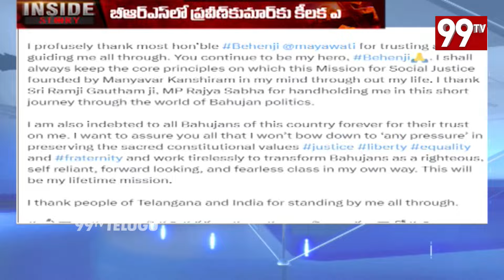RS ప్రవీణ్ నిర్ణయం వెనుక సంగతేంటి? | RS Praveen | Inside Story | 99TV